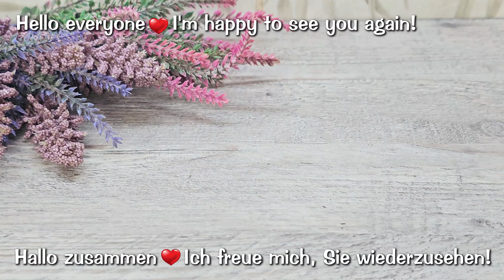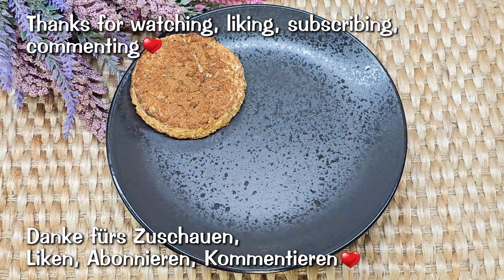Nur Haferflocken und Banane! Ich esse dreimal am Tag und nehme ab! Kein Mehl, kein Zucker!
Hallo zusammen! ❤️ Heute zeige ich euch ein unglaublich gesundes und leckeres Rezept, das perfekt für alle ist, die abnehmen möchten und dabei auf Zucker verzichten wollen. 🌱🍪 Dieses Rezept ist so köstlich, dass ihr es mindestens dreimal am Tag essen werdet! 😋

Rezept und Zutaten:
00:00 1 Tasse Haferflocken.
00:10 1 Teelöffel Backpulver.
00:13 1 Esslöffel Kakao.
00:18 Mahlen.
00:33 1/2 Tasse Walnüsse.
00:51 1/2 Tasse Rosinen.
00:55 Mischen.
01:06 1 Banane.
01:44 100 ml/3,4 fl oz Wasser.
01:49 Mischen.
02:47 30 Minuten im Ofen bei 180°C/356°F.

Schauen Sie sich noch weitere leckere Rezepte an😋.

03:24 Rezept 2
5-8 Datteln.
10 Minuten in warmem Wasser einweichen.
1 Banane.
100 g Kokosflocken.
50 g gehackte Mandeln.
Datteln entkernen und hacken.
Befeuchten Sie die Form mit Wasser.
20 Minuten im Ofen bei 180°C/356°F.

08:02 Rezept 3
1 Tasse Haferflocken (200 ml/6,5 fl oz).
1 Tasse Walnüsse (200 ml/6,5 fl oz).
2 mittelgroße Bananen.
50 g Preiselbeeren.
25 Minuten im Ofen bei 180°C/356°F.

00:12 Rezept 4
Mahlen Sie 1 Tasse Haferflocken.
2 süße Äpfel.
Die Äpfel auf einer groben Reibe reiben.
Den Saft einer halben Zitrone zu den Äpfeln geben und verrühren.
75 ml/2,5 fl oz Apfelsaft zu den Haferflocken hinzufügen.
75 ml/2,5 fl oz warmes Wasser hinzufügen.
1/2 Tasse Haferflocken hinzufügen.
1 Esslöffel Erythrinol oder Stevia.
Äpfel hinzufügen und gut vermischen.
10 Minuten einwirken lassen.
Die Haferflocken-Apfel-Mischung auf ein Backblech legen.
Mit Zimt bestreuen.
35-40 Minuten im Ofen bei 180°C/356°F.
Lassen Sie die Kekse vollständig abkühlen.

17:16 Rezept 5
1 Tasse Haferflocken.
1/2 Tasse Mandeln.
1 reife Banane.
Vanillin.
Ingwer
2 Esslöffel geschmolzene Butter.
30 Minuten im Ofen bei 180°C/356°F.

Guten Appetit❤️!

🙋‍♀️ Freunde, ich wäre euch dankbar, wenn ihr meinem Kanal helfen könnt:
👍 Bewerten Sie das Video! 👍 - es ist schön und wichtig für die Entwicklung des Kanals!
✍️ Schreibe einen Kommentar oder zumindest ein Emoji. Es fällt Ihnen nicht schwer, aber ich werde mich sehr freuen!